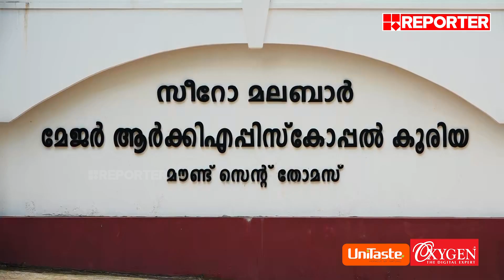എറണാകുളം അങ്കമാലി അതിരൂപത കുർബാന തർക്കം; സഭാ നേതൃത്വത്തിന് പിന്തുണയുമായി ഐക്യദാർഢ്യ സദസ്സ്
എറണാകുളം അങ്കമാലി അതിരൂപത കുർബാന തർക്കം; സഭാ നേതൃത്വത്തിന് പിന്തുണയുമായി ഐക്യദാർഢ്യ സദസ്സ് | Ernakulam Angamaly Archdiocese | Holymass

With Regards
Team RBC